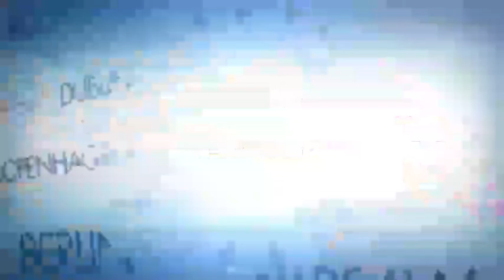लेखपाल के चलते रुका है गांव का विकास